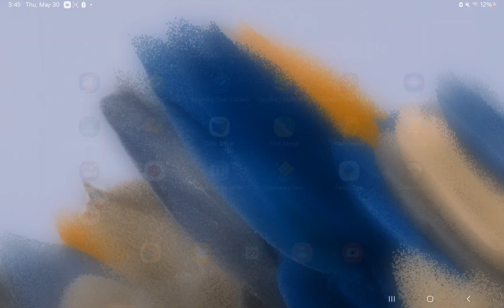I GOT THE MUSIC CUSTOMIZER